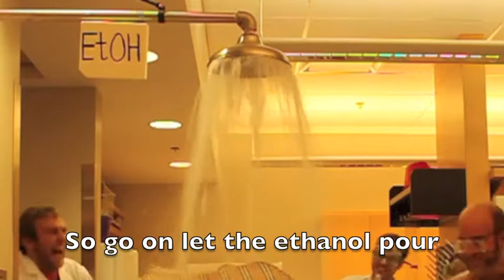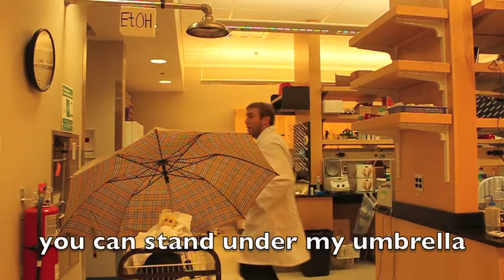Please Don't Kill My Salmonella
Finlay Lab microbial reprise of Rihanna's "Umbrella"